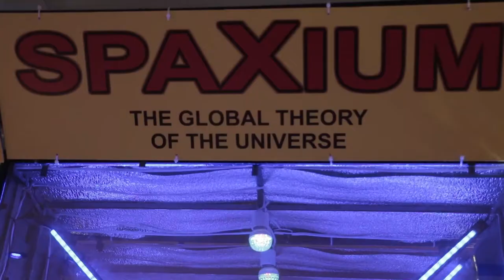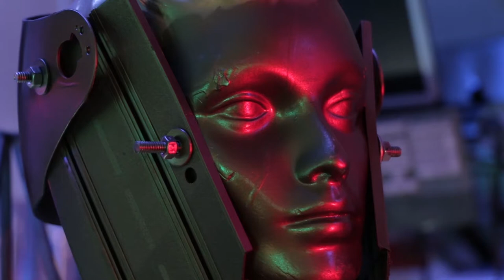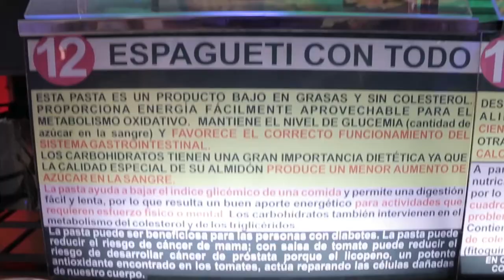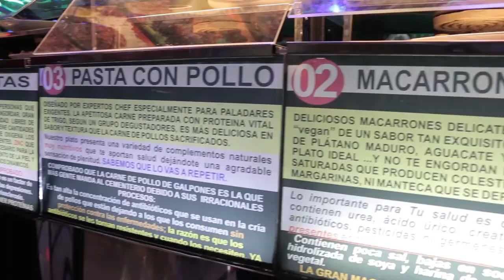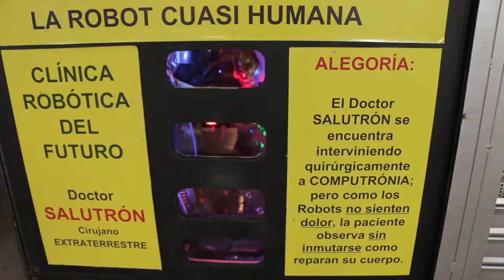Restaurante Los Robots: Robótico y Vegano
En uno de los sectores más tradicionales de Medellín, por la iglesia de la Veracruz y en pleno centro de la ciudad, abrieron un restaurante vegano atendido por robots. Este restaurante tiene una idea futurista en la que los cocineros y los meseros son robots y automatizan procesos, y la verdad la comida estaba muy rica…